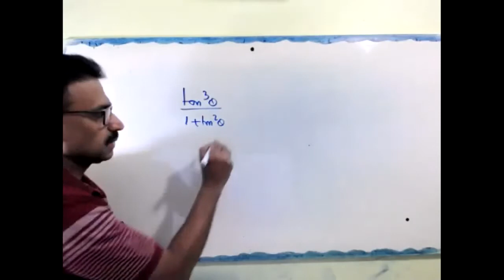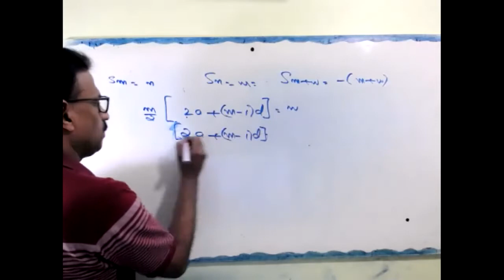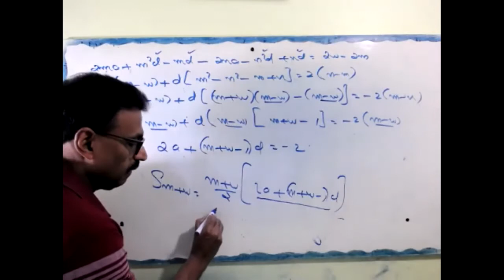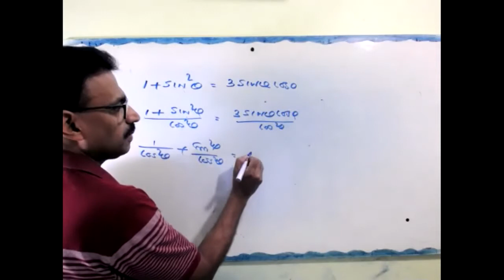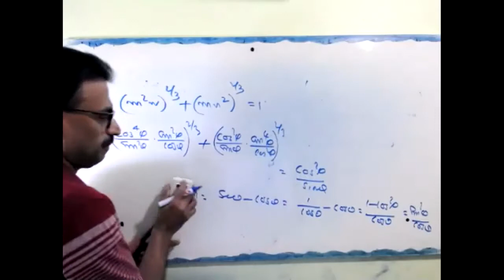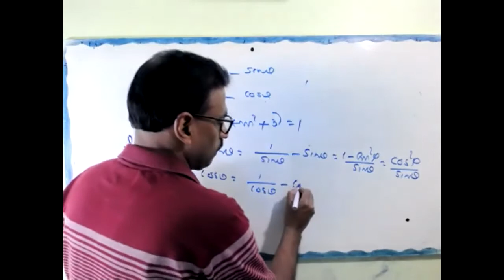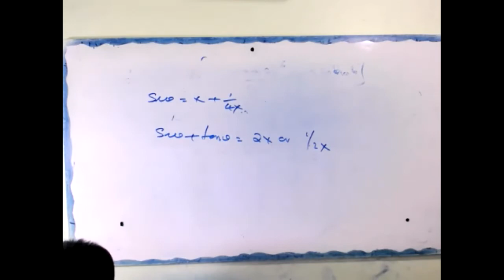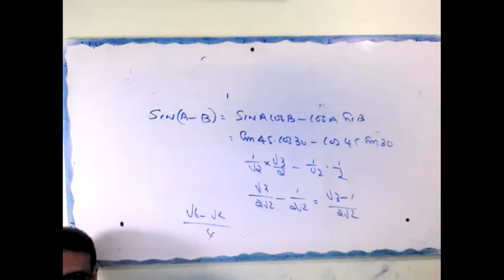CLASS X DATED 28 02 21